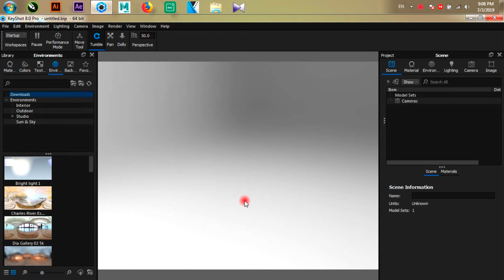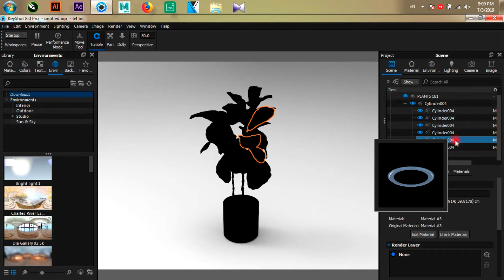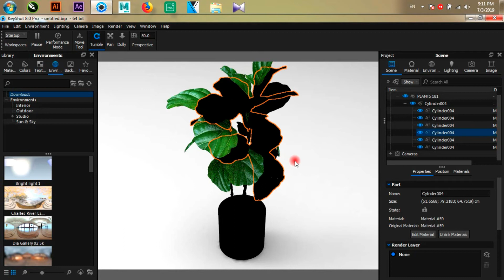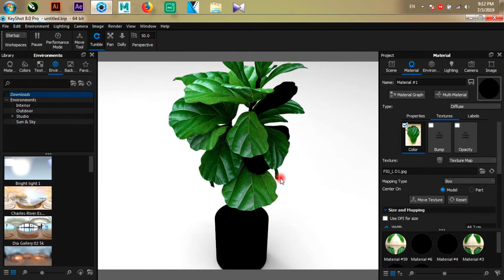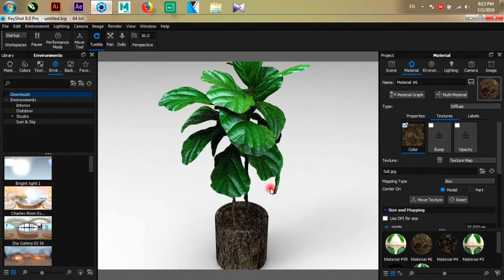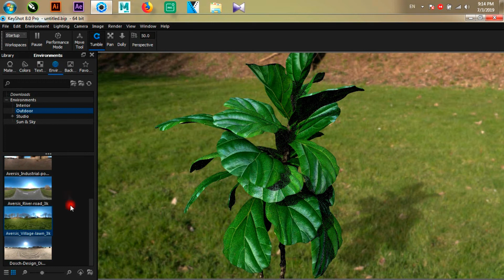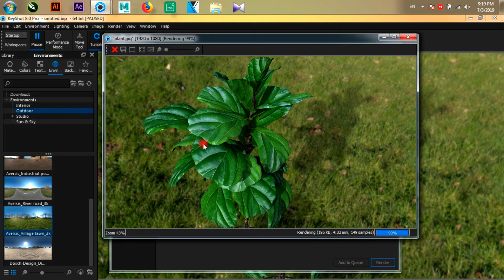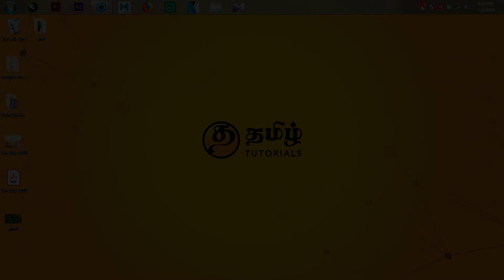Keyshot - How to Apply Plant Material for 3D and Texture 🔥🔥 Explain in Tamil - தமிழில் விளக்கவும் 🔥🔥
The Best 3D Rendering Software to Create Amazing Visuals.

KeyShot brings you real-time 3D rendering that displays results instantly and reduces the time to create realistic product visuals. KeyShot is trusted by brands around the world for its speed, ease of use, scientifically accurate materials, and advanced material editing capabilities. Communicate your ideas easier, explore concepts sooner, and deliver jaw-dropping visuals faster – Try KeyShot today.

அற்புதமான காட்சிகளை உருவாக்க சிறந்த 3D ரெண்டரிங் மென்பொருள்.

கீஷாட் நிகழ்நேர 3D ரெண்டரிங் உங்களுக்குக் கொண்டுவருகிறது, இது முடிவுகளை உடனடியாகக் காண்பிக்கும் மற்றும் யதார்த்தமான தயாரிப்பு காட்சிகளை உருவாக்க நேரத்தைக் குறைக்கிறது. கீஷாட் உலகெங்கிலும் உள்ள பிராண்டுகளால் அதன் வேகம், பயன்பாட்டின் எளிமை, அறிவியல் பூர்வமான பொருட்கள் மற்றும் மேம்பட்ட பொருள் எடிட்டிங் திறன்களுக்காக நம்பப்படுகிறது. உங்கள் யோசனைகளை எளிதில் தொடர்புகொள்ளுங்கள், கருத்துகளை விரைவில் ஆராய்ந்து, தாடை விழும் காட்சிகளை விரைவாக வழங்கவும் - இன்று கீஷாட்டை முயற்சிக்கவும்.